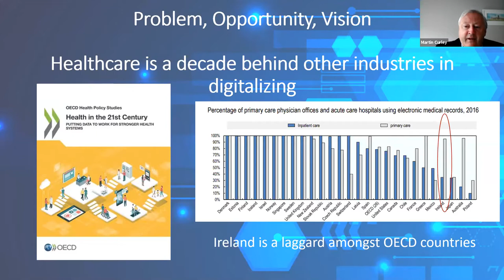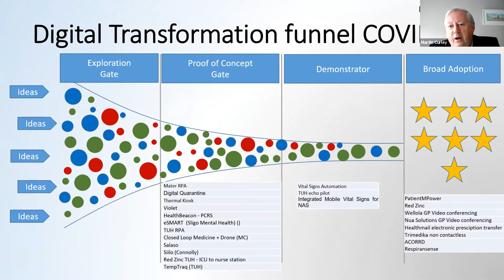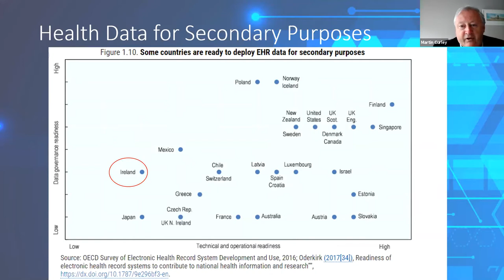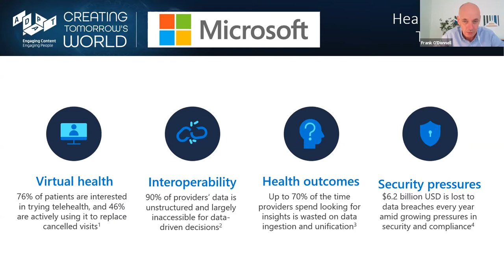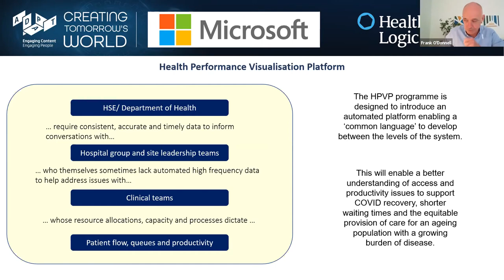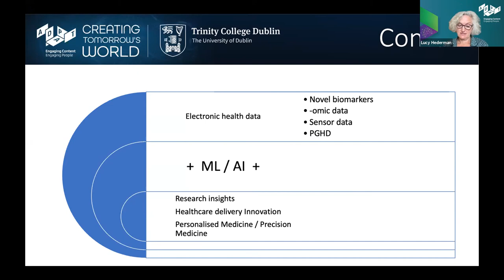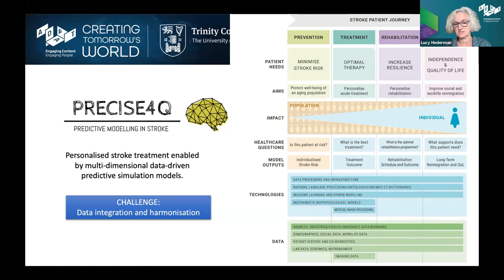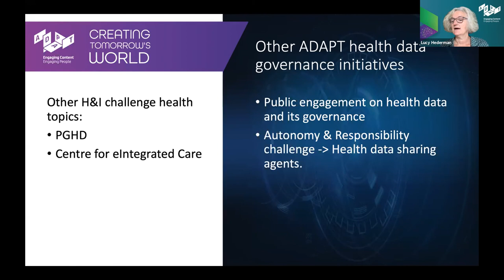ADAPT WEBINAR 2: Creating Tomorrow's World - Healthcare in the Digital Age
Join leading AI and healthcare experts from the HSE, Microsoft, and the ADAPT Centre at Trinity College Dublin as they explore 'Healthcare in the Digital Age'.

The speakers include:

Professor Lucy Hederman, ADAPT & Trinity’s School of Computer Science and Statistics.
Martin Curley, Director, Digital Transformation and Open Innovation, Health Service Executive.
Frank O’Donnell, Technical Consultant, Microsoft.